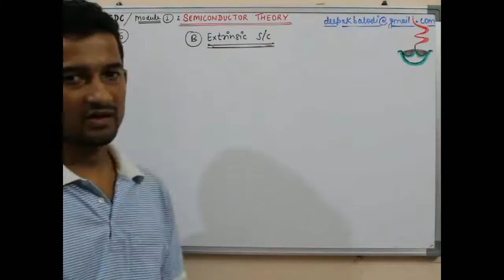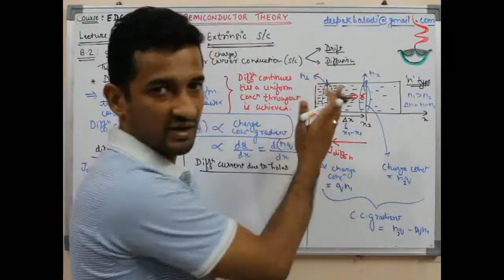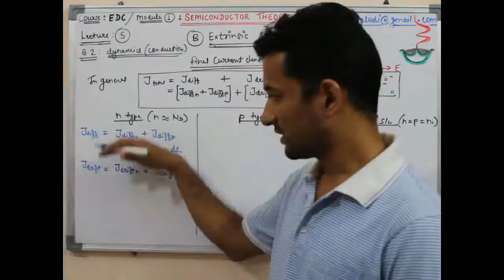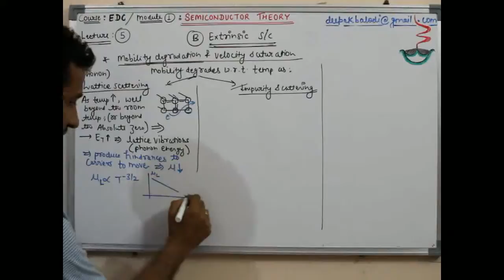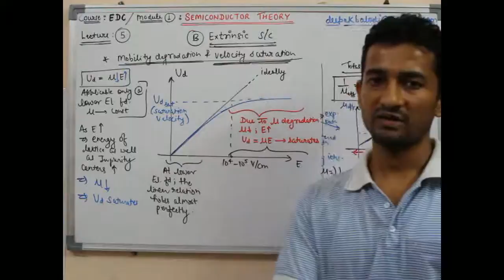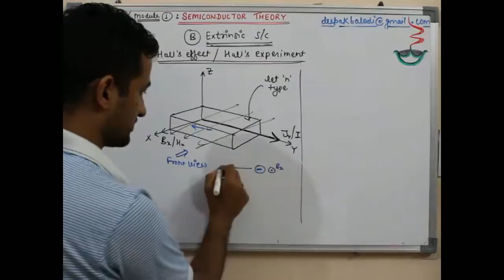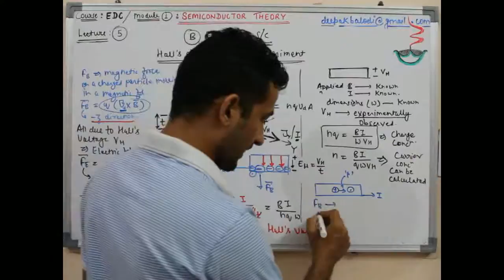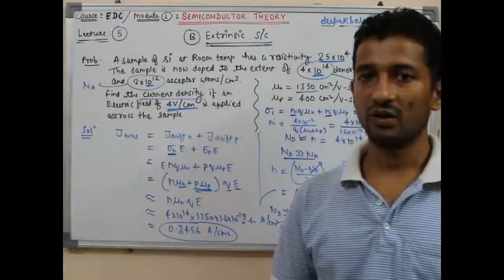Module1: (Lect 5.1: Conduction in Extrinsic SC) "Semiconductor Theory" for GATE by D. Balodi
SEMICONDUCTOR THEORY: Useful for GATE EC/EE/EN aspirants.

Complete EDC (Electronic Devices and Circuit) course:

MODULE 1. Semi-Conductor Theory
module 2. pn-Junction diode and its applications (Current topic)
module 3: BiPolar Transistors: Operation and characteristics
module 4: Field Effect Transistors: Operation and characteristics
module 5: Power Amplifiers
module 6: Integrated Circuits fabrication basics (VLSI Technology)